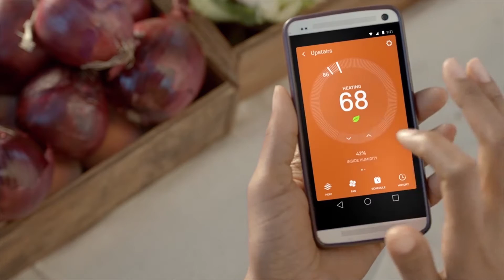Age of Smart Iron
Caterpillar investerer enormt mye årlig for å være først ute med den integrerte teknologien som faktisk teller for deg som maskinfører.

Pon Equipment tilbyr en skreddersydd løsning for deg som kunde. Vi kjenner det norske marked og norske forhold og kan hjelpe deg med å optimalisere din maskinpark.